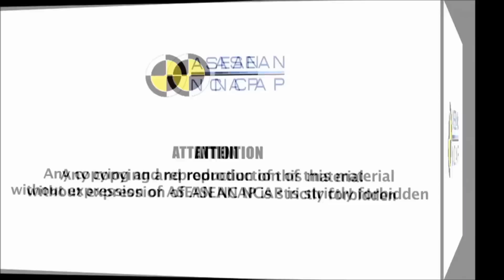ASEAN NCAP - Perodua Axia - 4 star safety rating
Perodua Axia, which is produced specifically for Malaysia’s market, will be available in the market starting from September 2014. This hatchback scored 12.91 points in Adult Occupant Protection (AOP), which is in the 4-Star range. For Child Occupant Protection (COP), it also scored 4-Star with 71 % compliance. ISOFIX & top tether are available as standard for all variants.